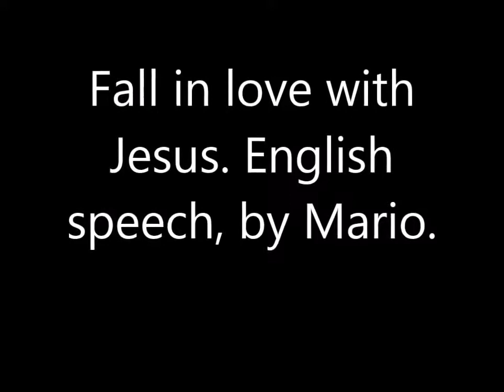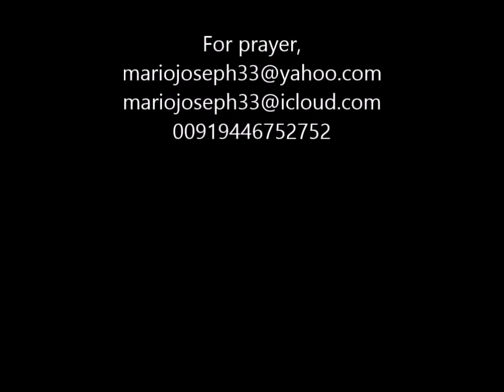How to fall in love with Jesus, English speech, by Mario joseph